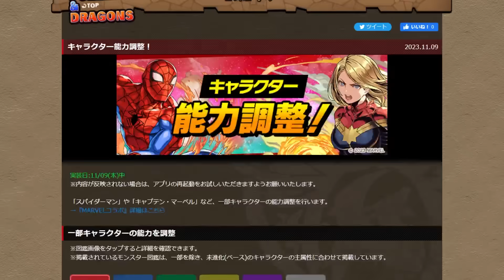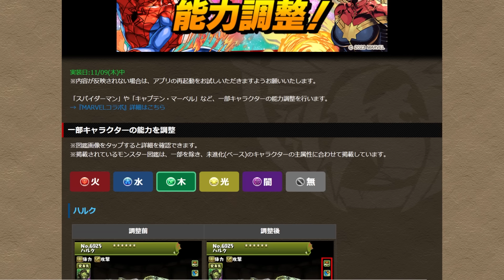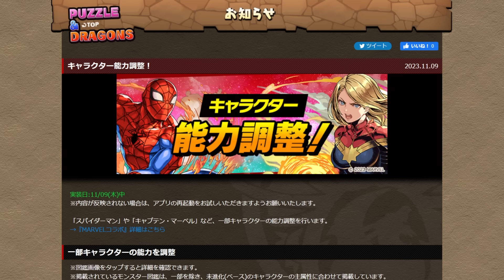MARVEL既存キャラが完全にぶっ壊れたｗｗ人権キャラ多数！最強リーダーも！ガチでやばすぎる Part.2【パズドラ】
11月クエスト,LV15,LV14,LV13,LV12,LV11,LV10,LV9,LV1-8対応再生リスト